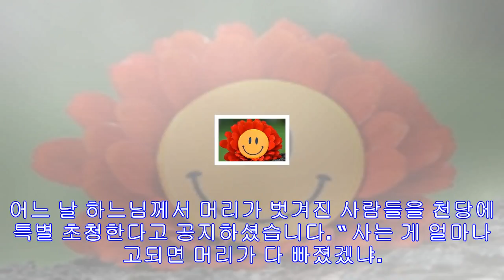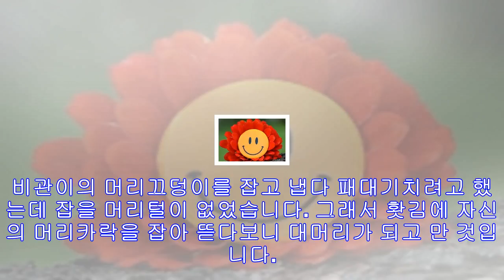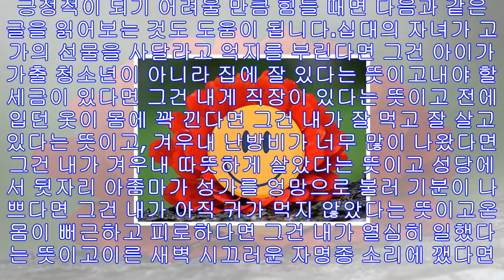10대아이가 성가시게한다는 뜻은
10대아이가 성가시게한다는 뜻은
어느 날 하느님께서 머리가 벗겨진 사람들을 천당에 특별 초청한다고 공지하셨습니다. “ 사는 게 얼마나 고되면 머리가 다 빠졌겠냐. 위로 차원에서 후하게 대접해. ”의외로 머리가 빠...